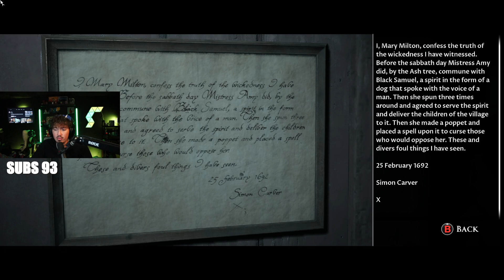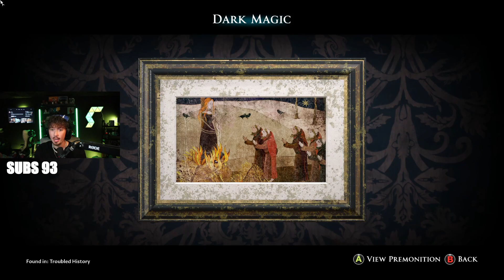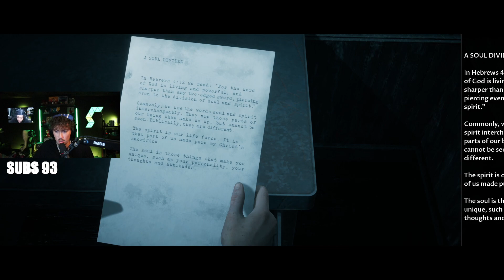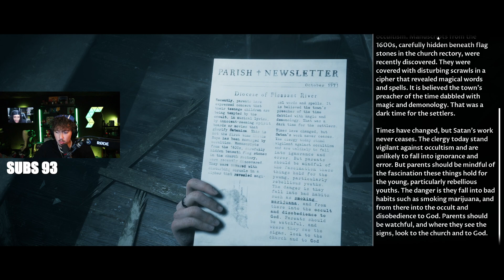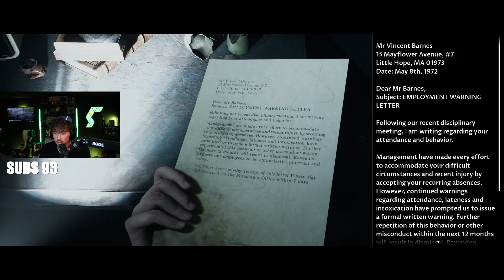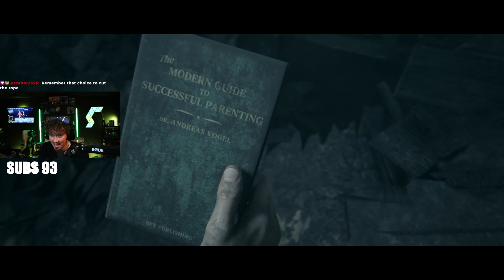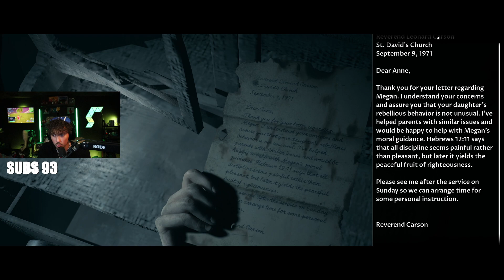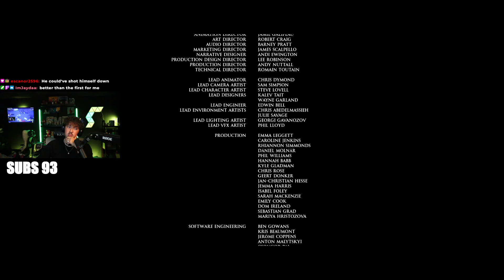THIS ENDING IS WILD | The Dark Pictures Anthology: Little Hope PART 2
Welcome back to Little Hope, and today we find out exactly what is happening to us and you don't want to miss this!